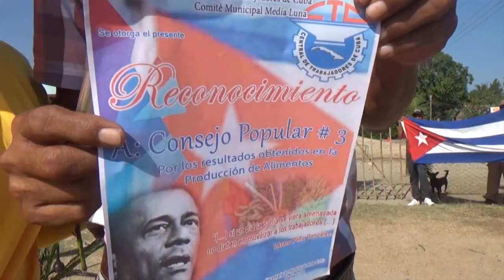Celebran acto de barrio por el día internacional de los trabajadores en comunidad de Media Luna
Celebran acto de barrio por el día internacional de los trabajadores en la comunidad de Cuchillo Arriba en el municipio de Media Luna.La celebración devino jornada de reafirmación Revolucionaria y de apoyo al proyecto social cubano.